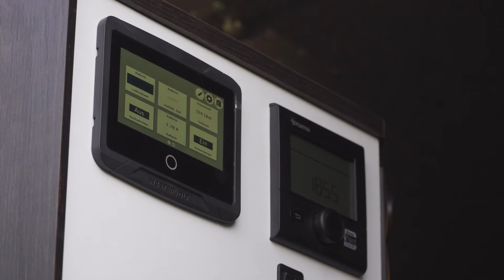Multimobil - Ford Ecoline 4x4 Offroad Camper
Unser neuer Ford Ecoline 4x4 motorhome - der geländegängige Camper.
Küche, WC und vier Schlafplätze dank dem geräumigen Aufstelldach.

Camping Komfort a la Multimobil.

Durch unser intelligentes MM Campingbox System wird
der Stauraum ideal genützt und alles hat seine Ordnung!